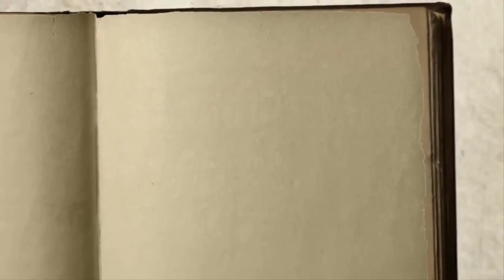Liliya Muratova/Лилия Муратова. Bağçamızda pek dülber. Elmaz Karaçul, 3 yaşında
Selam aleykum sayğılı dostlarımız! Kanalımıza Abune olmaq ve güzel fikirlerinizni yazmağa unutmanız! biz içün pek qiymetlisiniz!  ELMAZ - 3 yaş,